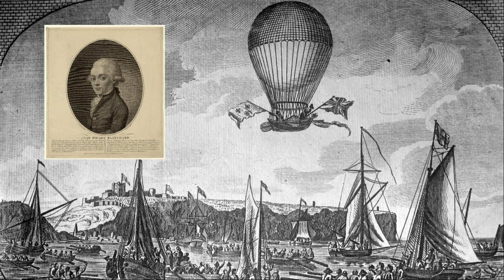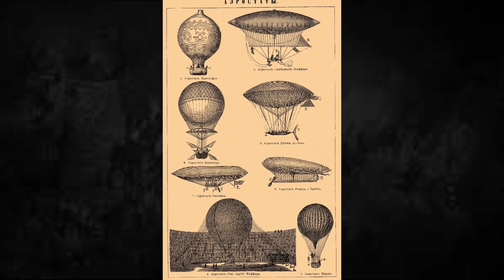Why Airships are Failed? || Disastering story of Hindenburg Airship